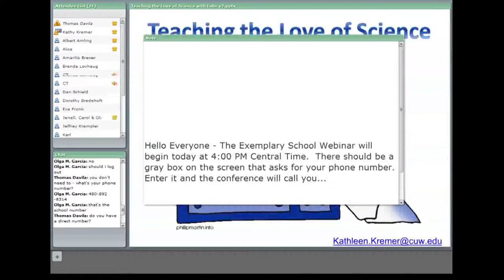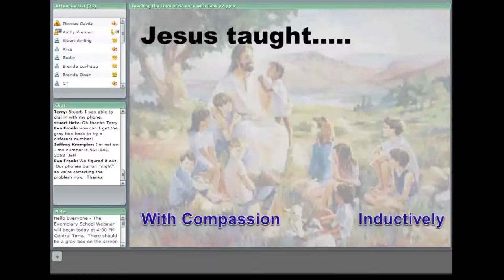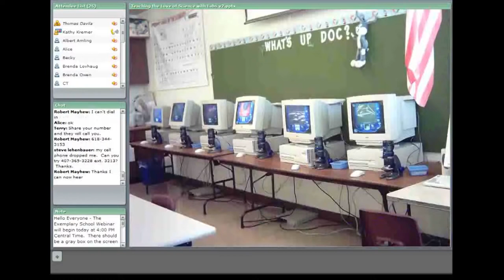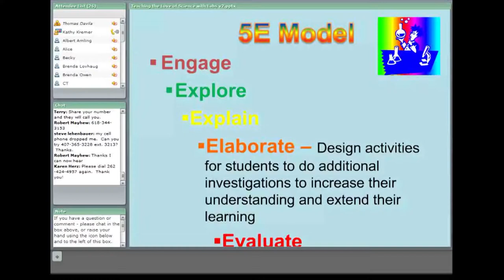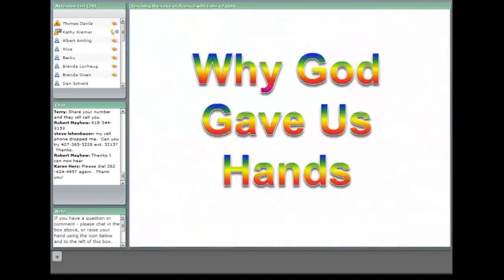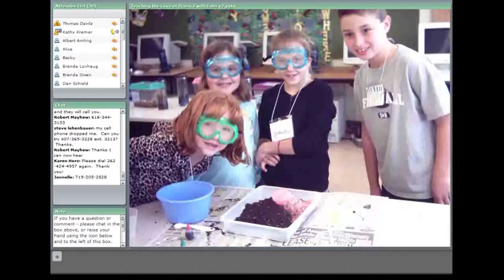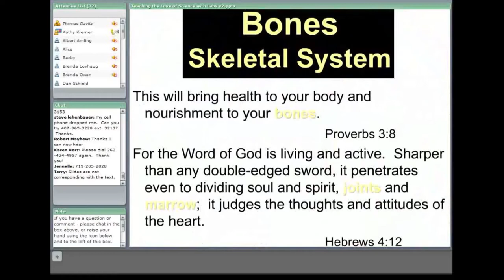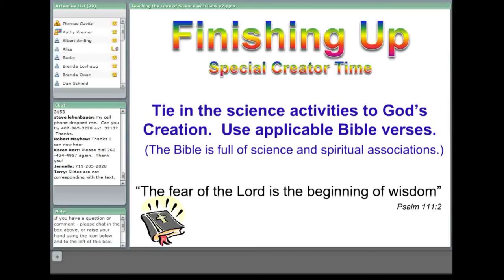Teaching The Love Of Science Using Science - NLSA Best Education Practices Webinar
Kathy Kremer from Hales Corners Lutheran School, Hales Corners, WI speaks about "Teaching the Love of Science using Science" on September 11th, 2012 as a part of National Lutheran School Accreditation's (NLSA) Best Education Practices Webinar Series.

NLSA featured Hales Corners Lutheran School, Hales Corners, WI in September 2012. This year, NLSA has selected seven exemplary Lutheran schools present their best practices.